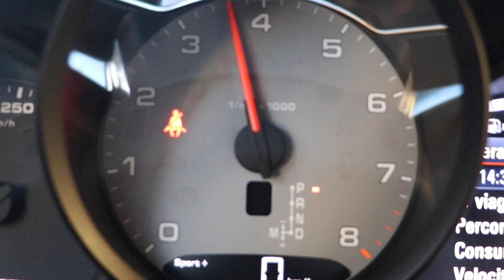PRIMA VOLTA IN PORSCHE A NATALE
in questo video volevo semplicemente farvi i miei sinceri auguri di buon natale, spero che vi abbuffiate, vi ubriacate (se maggiorenni) e che riceviate tanti regali inerenti al mondo delle auto ;) In più vi dico cosa c'è in serbo per il futuro sul mio canale.